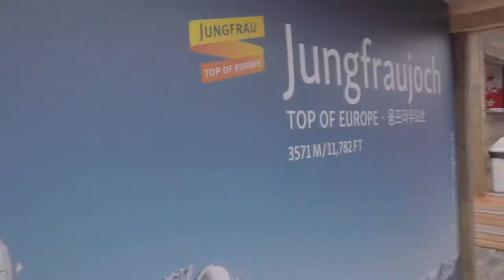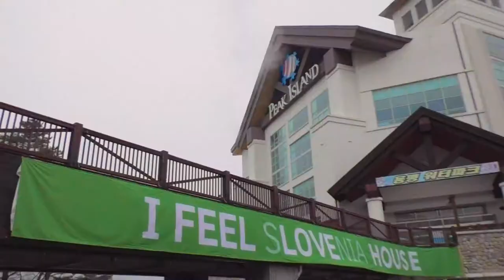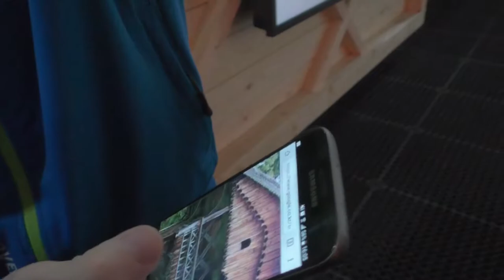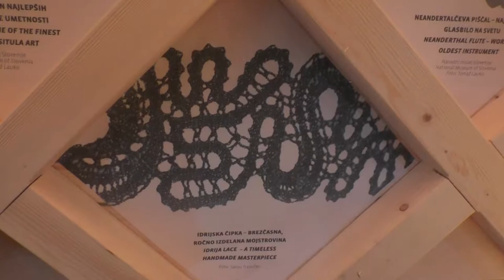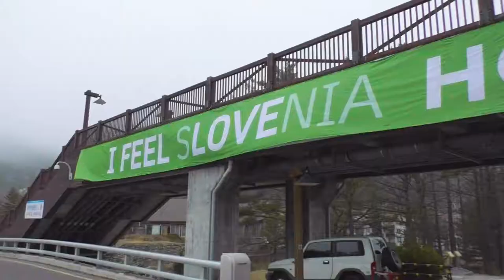Part 2 - Olympics PyeongChang 2018 - [On Your Mark World]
What is it really like to come to the Olympics?
Is it worth it to go or watch on TV?

It's totally worth it! This video will show you my firsthand experience there going to the first of a kind Big Air Snowboarding event, exploring that Olympic cities and complexes, and international country hospitality houses.

Covered:
International Hospitality Houses: Sweden, Switzerland, America, Slovenia